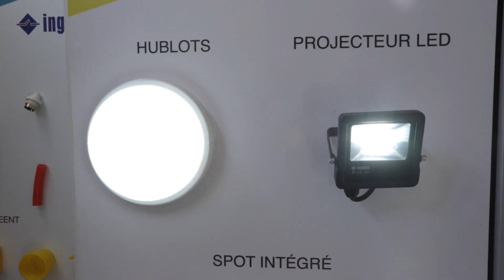أحود إليك "سيدي عثمان" في حلتها الجديدة (OUHOUD ELEC SIDI OTHMAN) 👌👌👌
ببمناسبة رأس السنة، شركة احود اليك ترسل لزبنائها احلى التهاني الممزوجة بالحب و تدعو لكم بالنجاحات و التفاؤل في قادم الايام .
تحية تقدير و تفائل  ❤️❤️❤️

SIDI OTHMAN : 74 AVENUE  FORCES AUXILIAIRES GROUPE 5 HAY SADRI SIDI OTHMAN  - CASABLANCA  ( OUHOUD NEGOCE )
 TÉLÉ ; 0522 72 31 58

Anassi : LOTISSEMENT AL AMANE 4 LOT FB8 - SIDI MOUMEN ANASSI - CASABLANCA
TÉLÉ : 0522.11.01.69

Médionna : DOUAR LAHFAYA NSNS TRIBU MEDIOUNA 29490 BEN MSIK MEDIOUNA-CASABLANCA
TÉLÉ : 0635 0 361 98

Témara : RÉSIDENCE PROVENCAL TEMARA CENTRE AVENUE HASSAN 2 ROBERT / TEMARA
TÉLÉ : 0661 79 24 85

SIDI OTHMAN : BD ABI HORAIRA BLOC 61 N10 SIDI OTHMANE  CASABLANCA  (OUHOUD ELEC)
TÉLÉ : 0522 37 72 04